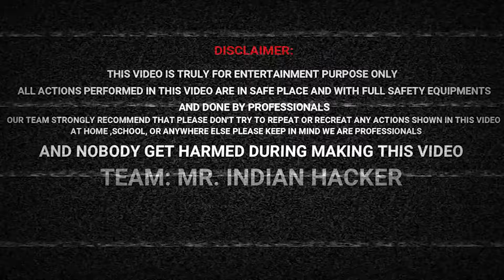Smartphone And Marker Trick - इसने सबके होश उड़ा दिये 😂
Mobile Or Marker Ke Sath Kiya Kamal Ka Experiment